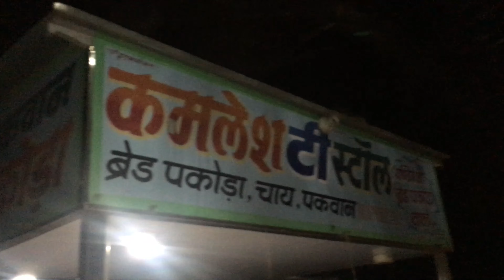Ultimate Udaipur Street Food: Kamlesh Tea Stall and Pandit Ji's Famous Bread Pakore Wale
Join us on a mouth-watering street food tour in Udaipur, Rajasthan where we explore the delicious Bread Pakoras served at Kamlesh Tea Stall and Pandit Ji Bread Pakore Wale. Indulge in the crispy and spicy goodness of these popular Indian snacks as we take you on a virtual food tour of Udaipur's vibrant street food scene.

Please share your experience of this place on Gonoje.com and help others discover the best street food destinations!

Address:
Outside Moti Magri, Fateh Sagar, Fateh Sagar Pal Road, Udaipur, Rajasthan

Prices as of Nov 2019
Bread Pakoda Rs. 10 per piece
Tea Rs. 8 per cup